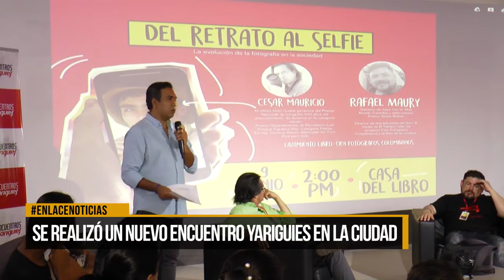Se realizó un nuevo encuentro Yariguies en la ciudad